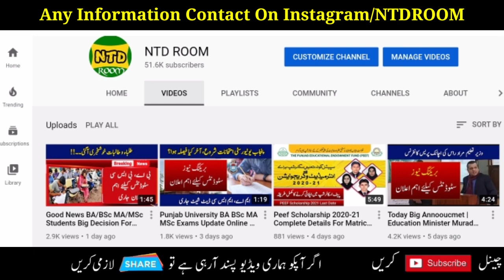Exams and Spring Admissions 2021 Important Information BA/BSc MA/MSc Students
In this video I tell you ba bsc ma msc exams and spring admission 2021 important information must watch.